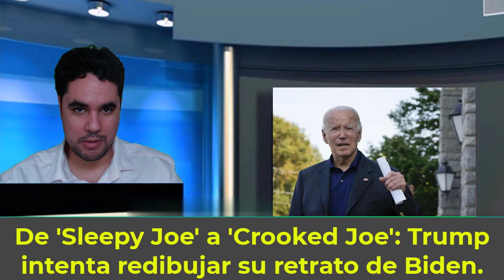URGENTE EEUU 4 de SEPTIEMBRE de SLEEPY JOE a CROOKED JOE, DONALD TRUMP no sabe que decir de BIDEN.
En 2020, Trump describió a Biden como un anciano débil. Ahora, enfrentando cargos criminales y considerando una revancha, está redefiniendo a Biden como un cerebro nefasto que manipula el sistema de justicia.

0:00 Intro.
0:34 De 'Sleepy Joe' a 'Crooked Joe': Trump intenta redibujar su retrato de Biden.